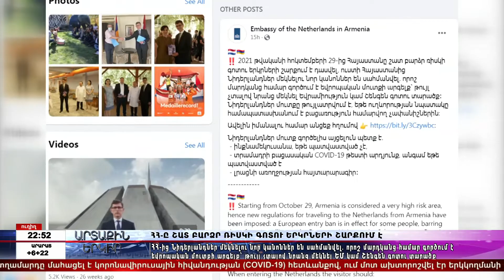«ԵՐԿԻՐՆ ԱՅՍՕՐ» 29․10․2021